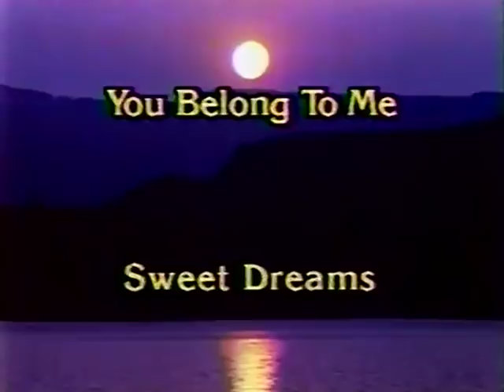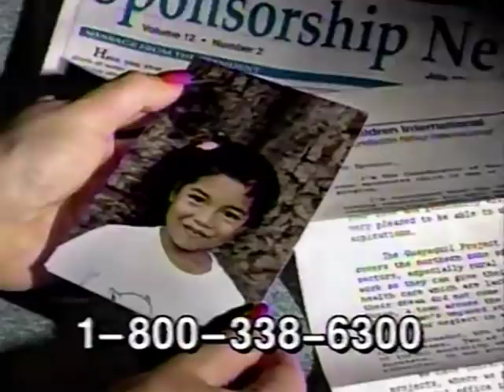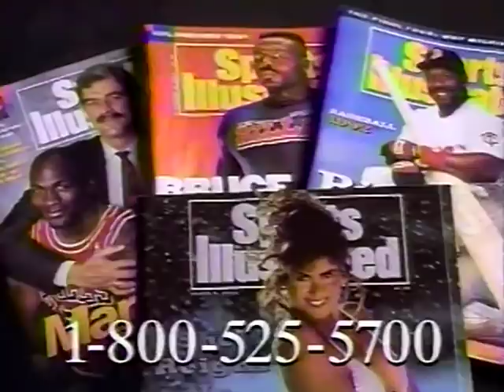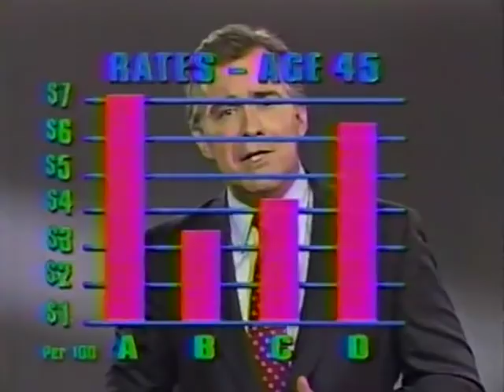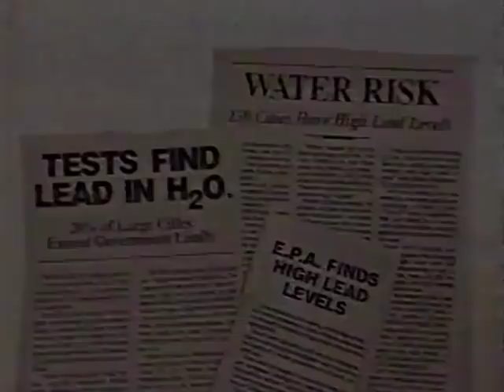90's Commercials Vol. 341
These commercials aired on TNT on December 2nd, 1992

1. "100% Weird" Intro
2. Promo for "100% Weird"
3. TNT Christmas Promo
4. TNT NBA Promo
5. Ray Stevens Comedy Video Classics (I would gladly pay $19.95 to NOT receive this video)
6. "100% Weird" Commercial Bumper/Intro
7. "100% Weird" Commercial Bumper
8. Promo for "Ice Castles" and "Babe"
9. The Club (Ooh designer colors!)
10. Easy Glider (With Vanna White)
11. Promo for "Four Eyes And Six-Guns" (Judge Reinhold and Executioner)
12. The Legendary Patsy Cline
13. "100% Weird" Commercial Bumper
14. Double Burner
15. Promo for "Barabbas"
16. Dura Shears (With Dick Van Patten.  I've actually been looking for a tool to cut all of my pennies in half...thanks Dura Shears!)
17. "100% Weird" Commercial Bumper
18. Promo for "Randolph Scott/Bud Boetticher Festival"
19. Children International
20. Promo for "The Sporting Life With Jim Huber"
21. TNT Christmas Promo
22. The Statler Brothers "Gospel Favorites" (If you're not singing "Flowers On The Wall", I'm not listening!)
23. "100% Weird" Commercial Bumper
24. Promo for "Four Eyes And Six-Guns"
25. Sports Illustrated
26. Garden State Life Insurance Company
27. TNT NBA Promo
28. Singer Handy Stitch
29. Promo for "Celtics Vs Magic"
30. Mr Coffee Water Filter
31. Hyrdron Plus (With Cheryl Ladd)
32. "100% Weird" Commercial Bumper